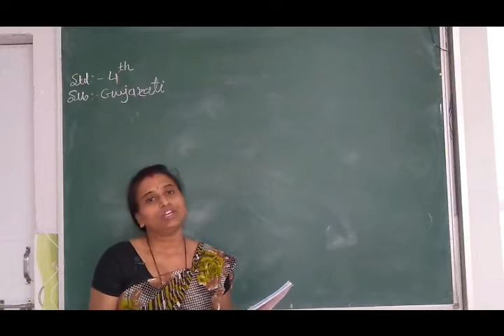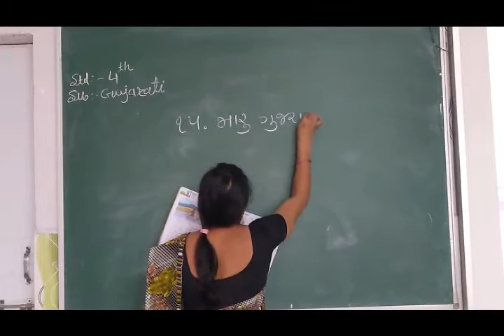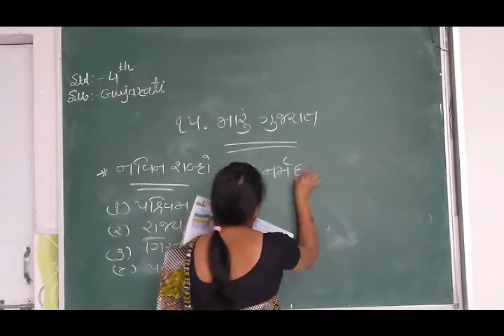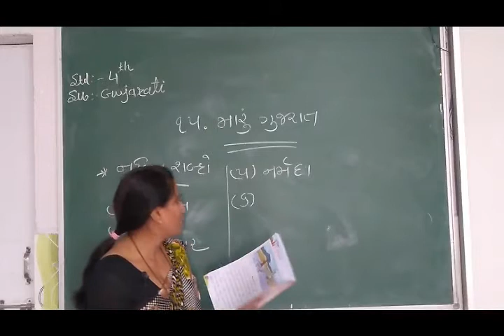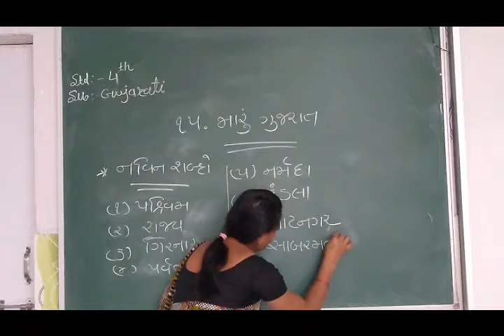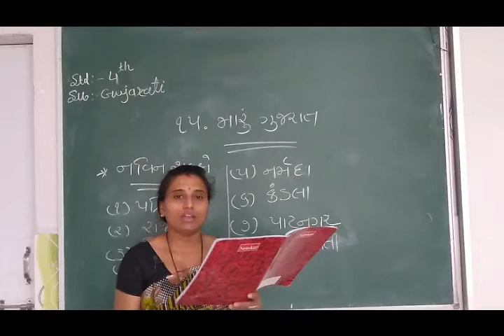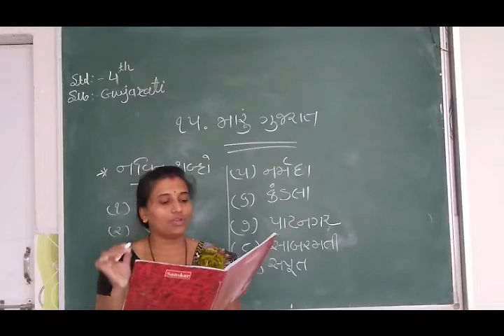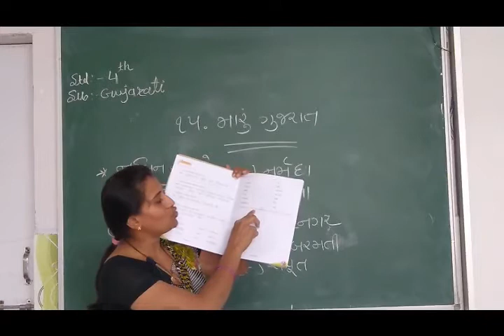NCERT | CLASS IV | Gujarati | Ch 15 | Maru Gujarat